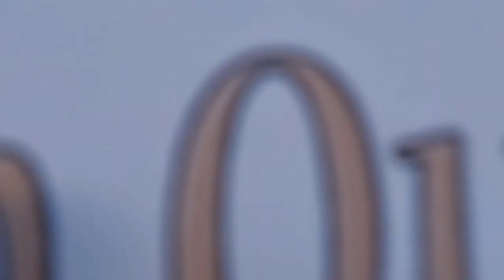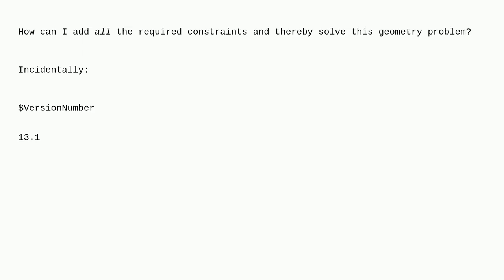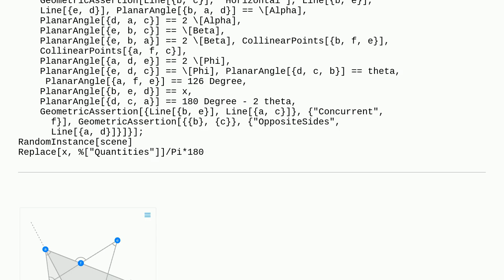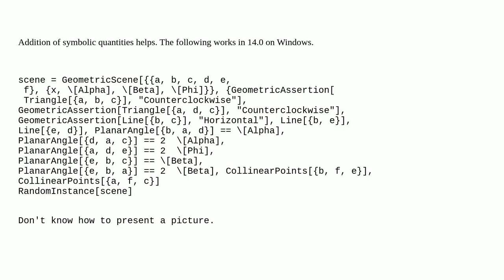Mathematica: Including all constraints in a geometry problem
Including all constraints in a geometry problem

A special thanks goes out to the community

  geometricassertion geometricscene synthetic-geometry